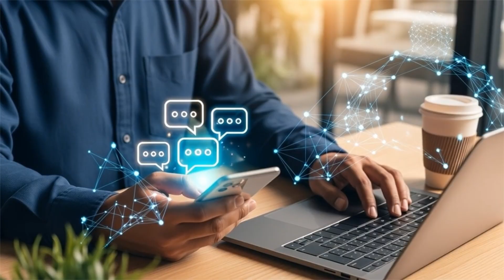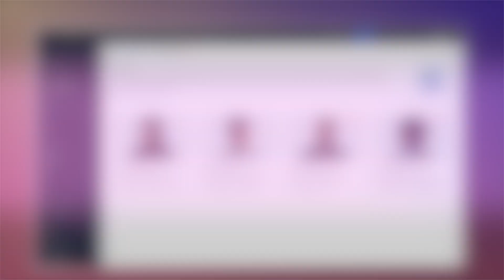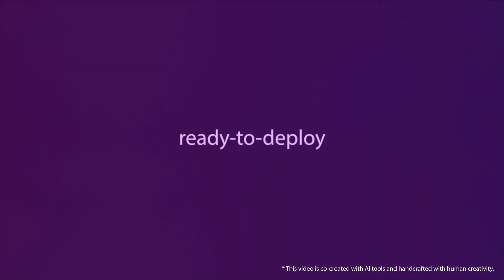Introducing Zia Agents in Zoho Desk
YouTube Description:
Zia Agents in Zoho Desk are intelligent, independent AI-powered digital assistants designed to automate and enhance customer support. They help by categorizing and prioritizing tickets, providing AI-driven responses, analyzing customer sentiment, and summarizing ticket threads to speed up support resolution.